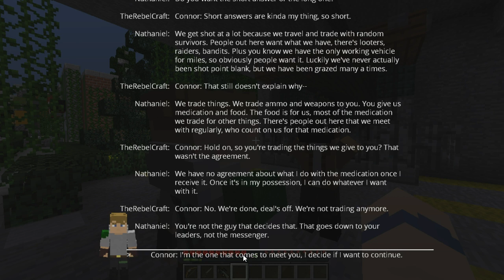Fear The Crafting Dead ~ "Agreement" [S9:Ep.5]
In This Episode Of Fear The Crafting Dead... Brent Meets With Nathaniel And His Son Tam For A Trade.

The Mattupolis Map Made By MattFIN.